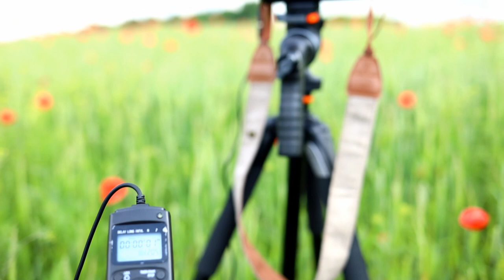Springtime on the Fields /Timelapse Photography/